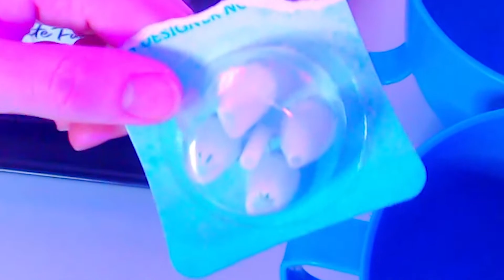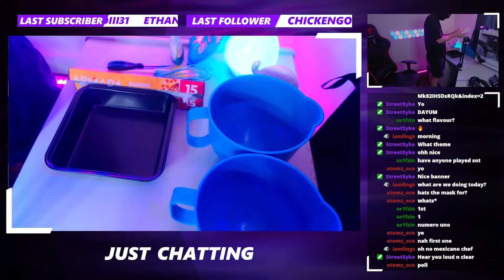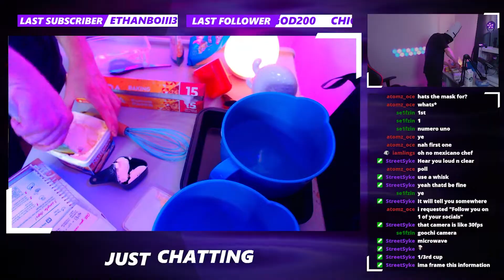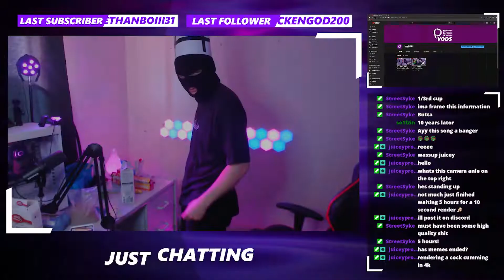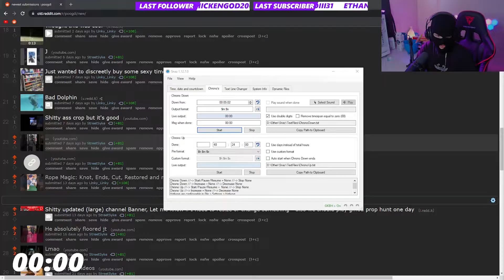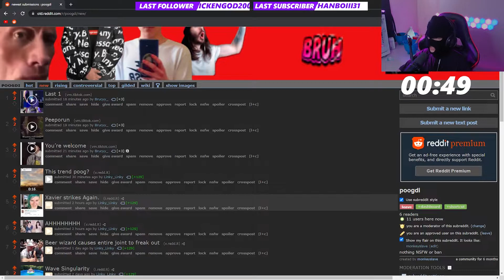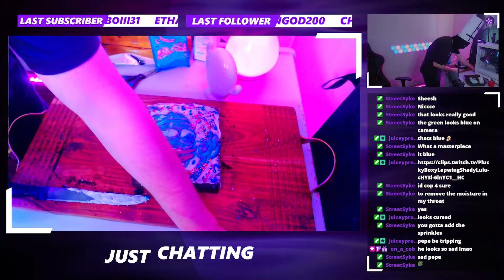The Ultimate Guide to making cake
PSA I SWEAR ALOT IN THIS VIDEO.

yes i know it's been 7 months since my last actual video. lets take this channel in a different direction.